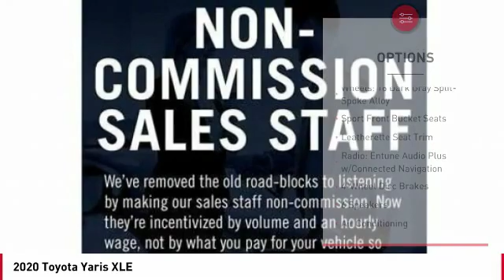2020 Toyota Yaris Cathedral City CA 240096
2020 Toyota Yaris XLE